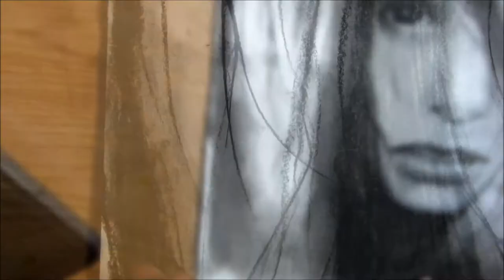Speed Drawing: Violence in this fall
This is my recent speed drawing.using my favorite song by Crywolf. I do hope you visit their Youtube Channel